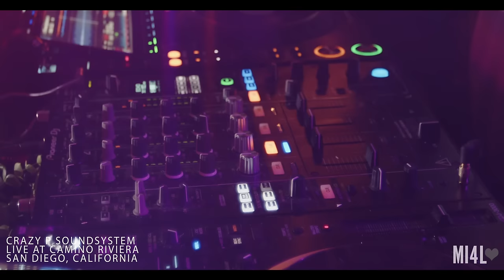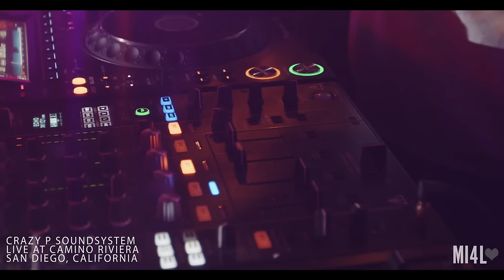Crazy P Soundsystem Live at Music is 4 Lovers [2022-10-09 @ Camino Riviera, San Diego] [MI4L.com]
Filmed Sunday, October 9, 2022 at Camino Riviera in San Diego, CA.